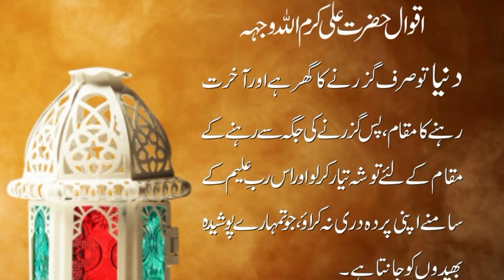Azmaty Hazraty Ali ||Introduction Of Hazrat ali ||Islamic Short Video